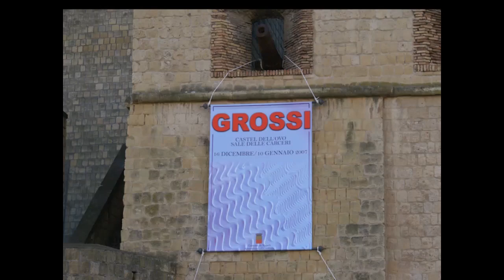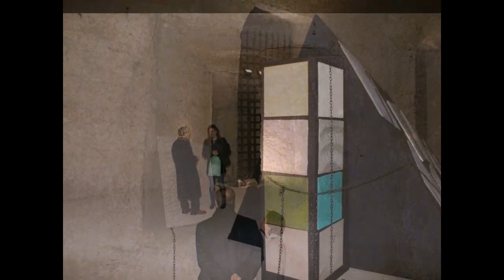"SPRIGIONAMENTI" Luigi Grossi - Castel dell'OVO -